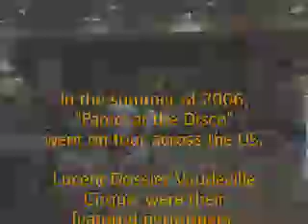A Summer of Panic!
In the summer of 2006 Panic! at the Disco toured across the United States and Canada together with featured performances by Lucent Dossier Vaudeville Cirque.  Lucent member/performer and photographer Roger Fojas captured memories of his experience on tour with photography and video footage. The resulting video (edited by film maker Terence Pratt) showcases what he saw through his lense via backstage, onstage and throughout the tour (including backstage with fellow performers Erin Maxick and Katie Kay as well as a not-seen on stage performance by the Dresden Dolls)